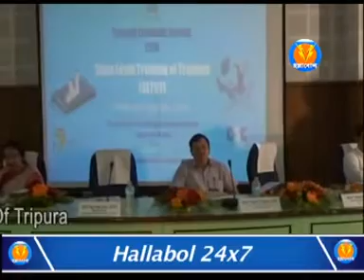সেন্সাসের জন্য প্রজ্ঞা ভবনে রাজ্য ভিত্তিক প্রশিক্ষণ শুরু